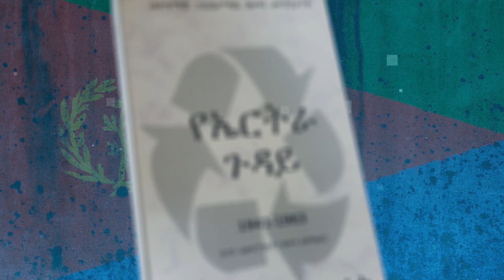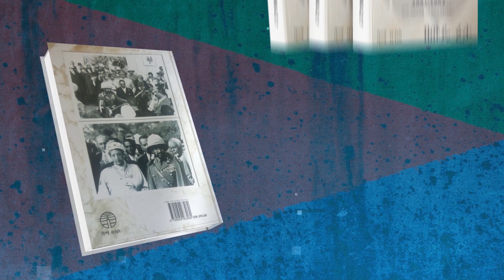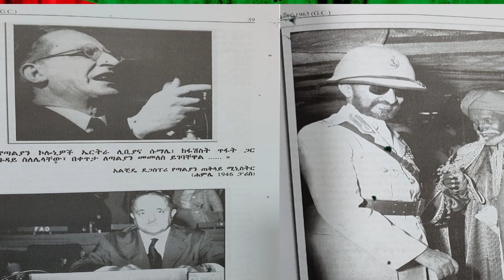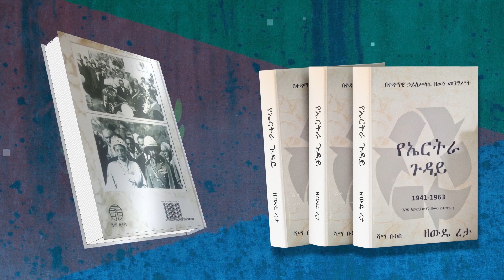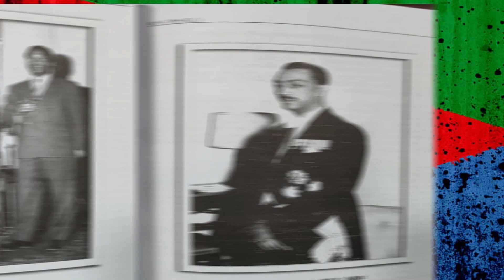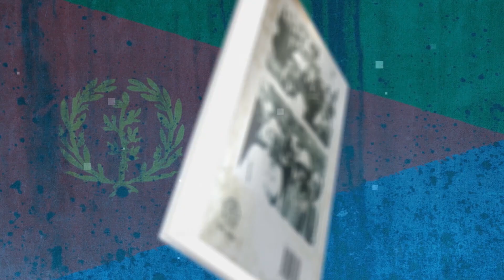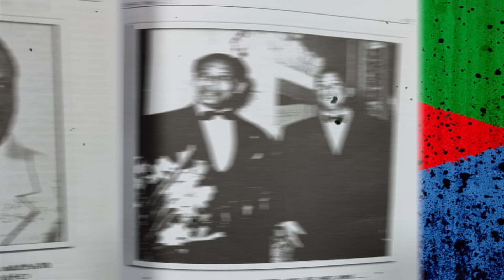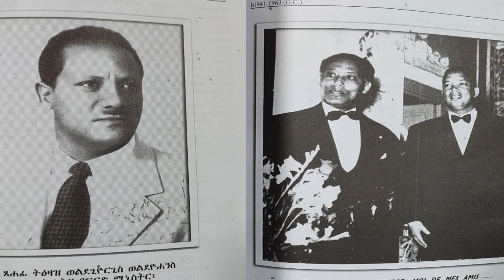ሜዳ ትረካ||የመጽሀፉ ርእስ፡-"የኤርትራ ጉዳይ"||ክፍል 50||የኤርትራ ፌደሬሽን የፈረሰበት ሂደት||ጸሀፊ፡- ዘውዴ ረታ